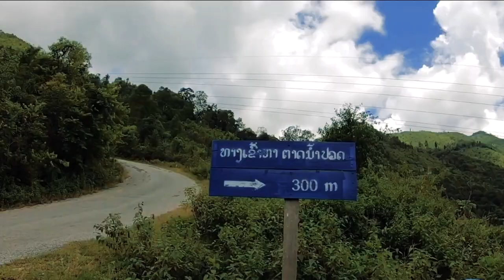ໄຊຍະບູລີຍິນດີຕ້ອນຮັບ ດອກໄມ້ປ່າເມືອງລາວ / ชัยยะบูลียินดีต้อนฮับ ดอกไม้ป่าเมืองลาว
ພ.ໄຊຍະບູລີຍິນດີຕ້ອນຮັບ
ຮ້ອງໂດຍ:ດອກໄມ້ປ່າເມືອງລາວ
ແຕ່ງໂດຍ:ຈານຄຳສະອອນ ພອນສະຫວັນ